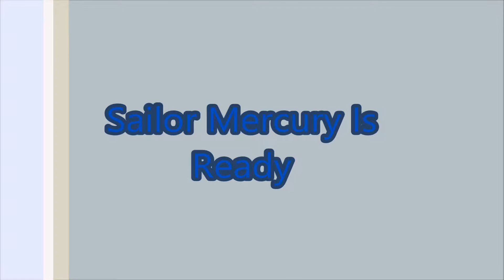i'm ready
if you don't have anything nice to say don't say anything at all